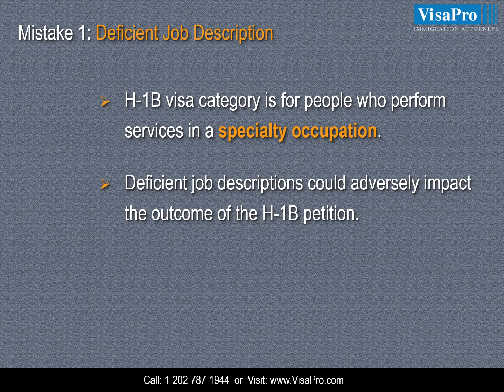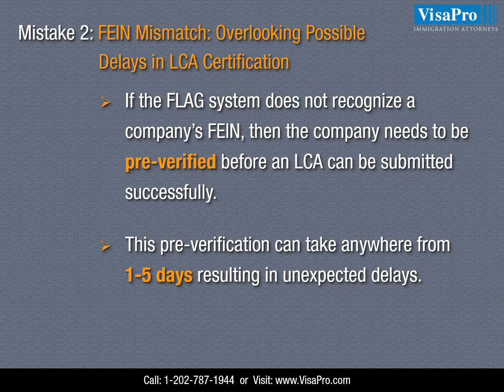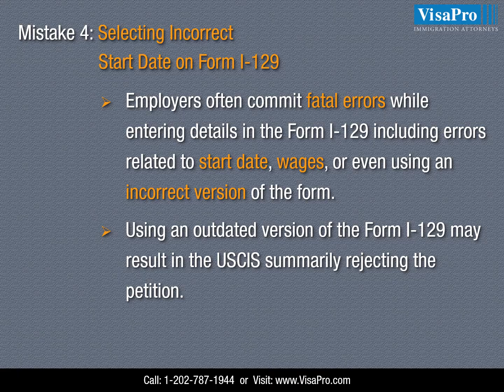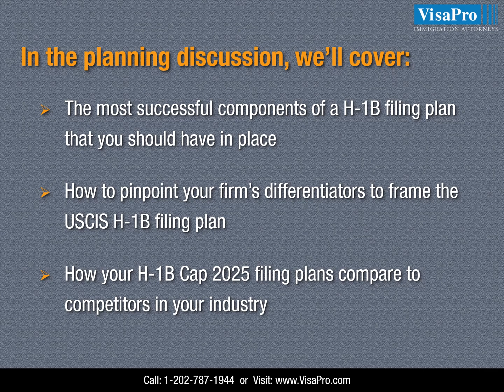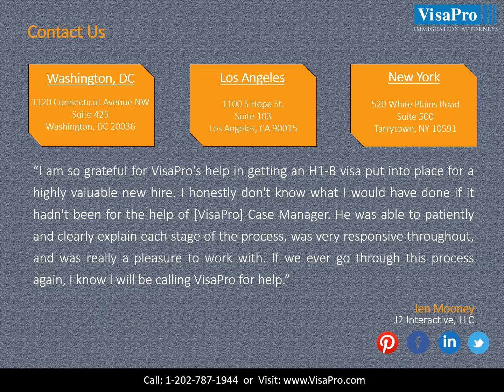Common H-1B Cap 2025 Filing Mistakes: How To Avoid Them?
Learn all about the common H-1B cap 2025 filing mistakes made by employers and how to avoid them.

VisaPro Law Firm can help increase your chances of H1B visa lottery selection and approvals.

Conact VisaPro for a FREE 2025 H-1B Filing Plan Consultation

To receive assistance with your FY 2025 H-1B Cap filing strategies, give us a call today!  Our experienced attorneys will be happy to assist you.